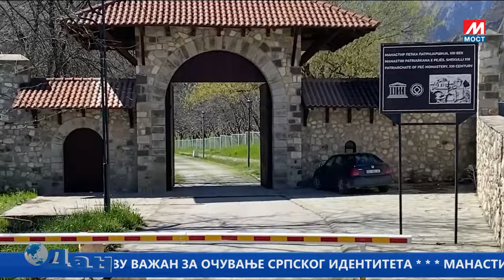DAN TV MOST 06 04 2024